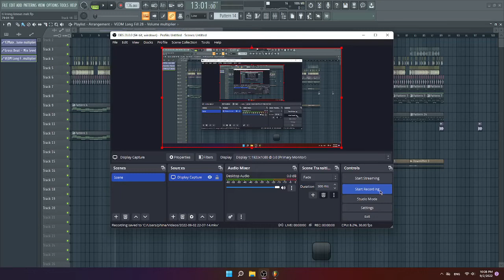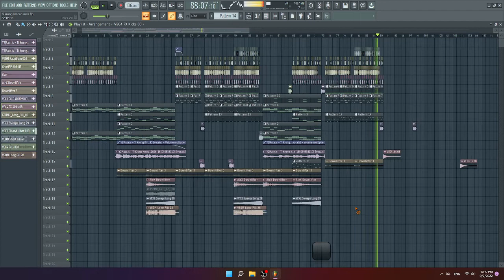ទីក្រុងគ្មានមេឃ Review | flp download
Title:
Prod: Aarnon
Requster: